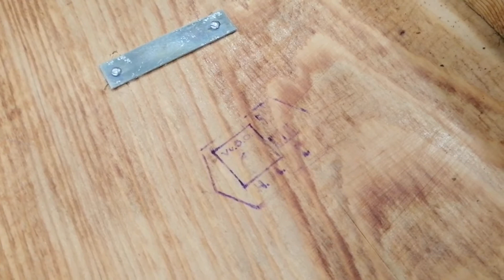Maska przeciwgazowa dla koni KSPM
Kolejny, szósty odcinek spontanicznej akcji muzeum w kwarantannie.
Wiedzieliście o tym, że maski przeciwgazowe nosiły także konie?... i to nawet po II wojnie światowej! Oto jedna z nich.